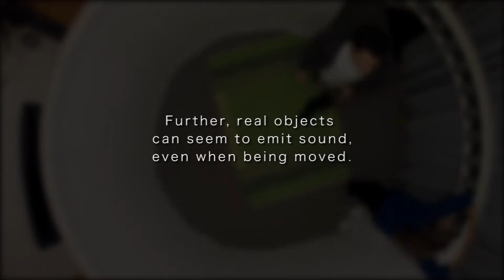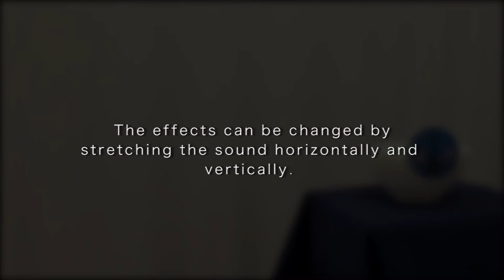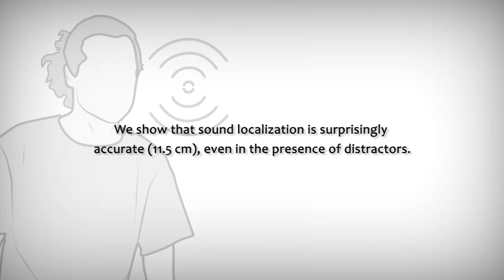The BoomRoom: Mid-air Direct Interaction with Virtual Sound Sources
In this paper we present a system that allows to "touch", grab and manipulate sounds in mid-air. Further, arbitrary objects can seem to emit sound. We use spatial sound reproduction for sound rendering and computer vision for tracking. Using our approach, sounds can be heard from anywhere in the room and always appear to originate from the same (possibly moving) position, regardless of the listener's position. We demonstrate that direct "touch" interaction with sound is an interesting alternative to indirect interaction mediated through controllers or visual interfaces. We show that sound localization is surprisingly accurate (11.5 cm), even in the presence of distractors. We propose to leverage the ventriloquist effect to further increase localization accuracy. Finally, we demonstrate how affordances of real objects can create synergies of auditory and visual feedback. As an application of the system, we built a spatial music mixing room.

Video by Ines Ben Said, Constantin Schmidt, Andreas Fender, Jörg Müller & Matthias Geier.